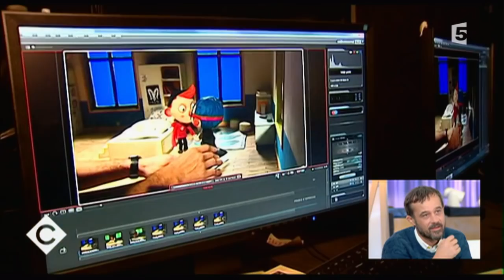Le 5 sur 5 - C à vous - 14/10/2016